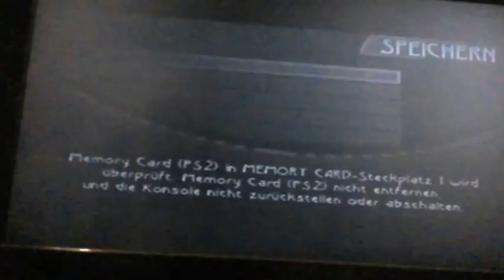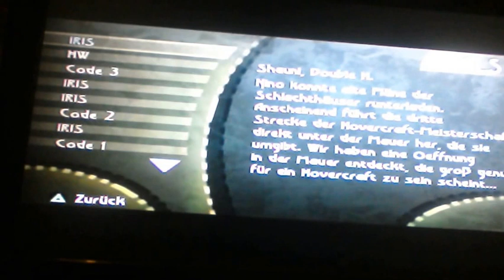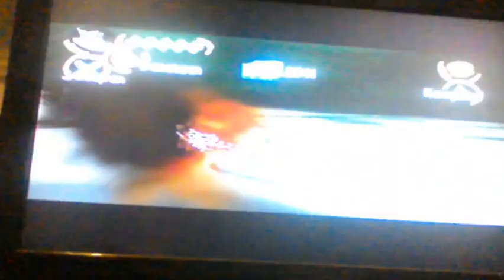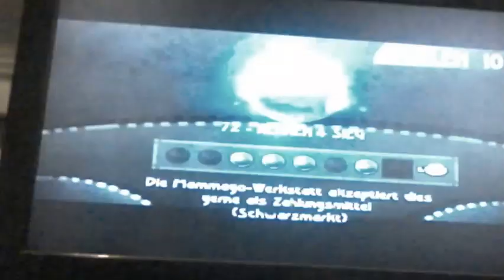Beyond good evil